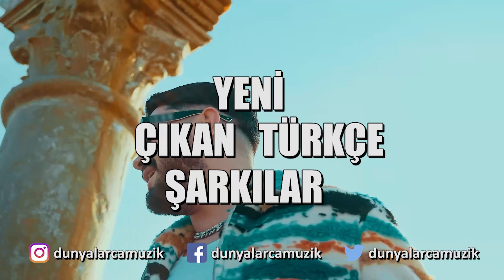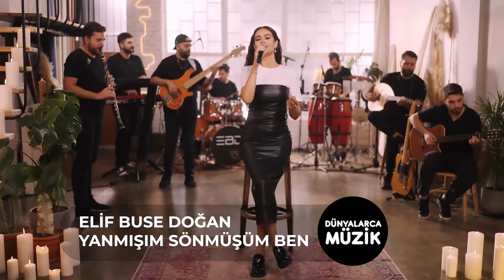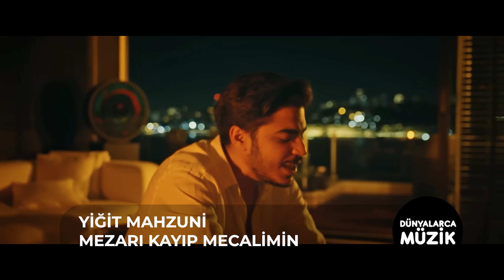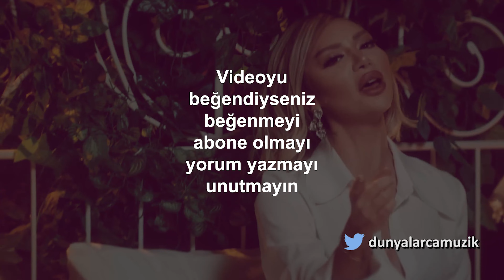Yeni Çıkan Türkçe Şarkılar | 3 - 10 Aralık 2023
Bu hafta Yeni Çıkan Türkçe Şarkılar ı bir araya getirdim. Umarım beğenirsiniz.

ZİYNET SALİ - BELALIM BENİM
ÖMÜR GEDİK - SENİ GİDİ VURDUMDUYMAZ
İSMAİL YK FT. BAŞAK - SEN HERKESTEN TATLISIN
EMRAH KARADUMAN & MERVE ÖZBEY - BİR İMKANSIZ VAR
MEF - MAZİ
UZI - GUCCI BAG
NİGAR MUHARREM - MESAFELER
DİDEM - ÜSTADIM
HAKAN ALTUN - SAKLANACAĞIM
GÖKÇE ÖZGÜL - RÜZGAR GİBİ
UZI FT DARDAN - NEYSE
GÖKHAN TEPE - GÖNÜL ÇİÇEĞİM
AYŞEGÜL - ÇEKTİĞİM ÇİLE
MABEL MATİZ - HARAM GECELER (HARBİYE AÇIKHAVA LİVE 2023)
GÖKHAN KESER - NEDENSİZ TELAŞLAR
ELİF BUSE DOĞAN - YANMIŞIM SÖNMÜŞÜM BEN
SPANKER X MURDA - DURMA
ESİN KAYA - DÖNME GERİ
SLOWFLOWS' & BEDO & TEKİR - BENDEN UZAK DUR
CANKAN - EVLENİR MİSİN BENİMLE
YİĞİT MAHZUNİ - MEZARI KAYIP MECALİMİN
YAKIŞIKLI GÜVENLİK - AŞKIN CEREMESİ
CAN OZAN & DİLAN BALKAY - AĞLAMA BEN AĞLARIM
DOĞUKAN ÇİÇEK & HELİN KATGAP - BAŞIMA NELER GELDİ
MASAL EREN - CANIM İSTERSE
ZANNA - MİLYONLARCA
GÜLÇİN ERGÜL & METEHAN KÖSEOĞLU - SEVDANIN YOLLARI
ADOS - YÜZÜ KARA (ROCK VERSİON)
MELİS KARADUMAN - GAZA BASTIM
EBRU BEKTAŞ - İSTANBUL’DAN SEVGİLERİMLE